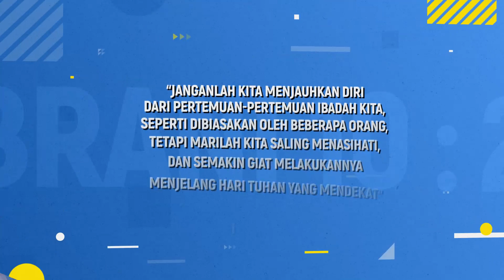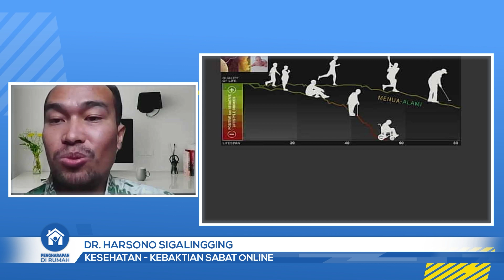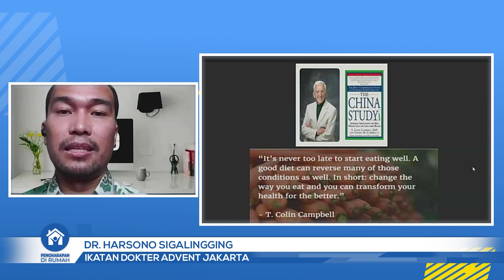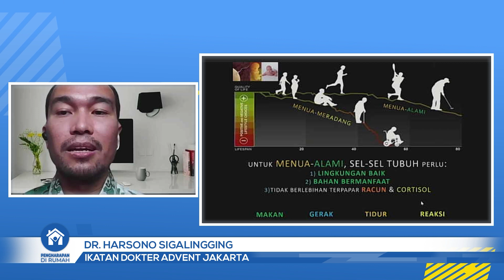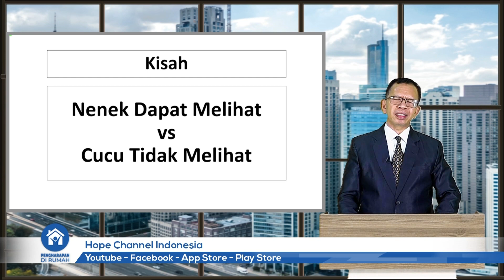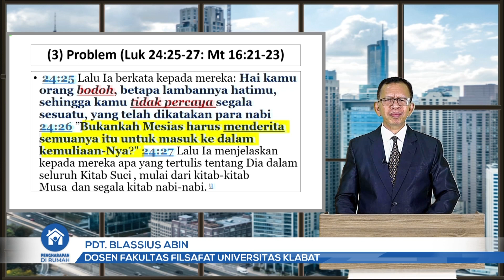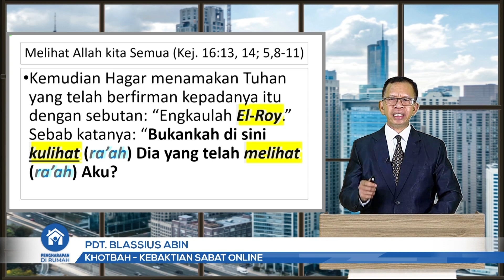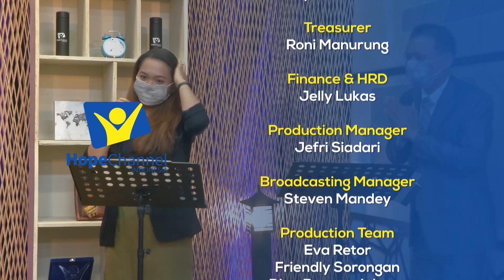Ibadah Sabat Online "Sering kita tidak dapat melihat" - Pdt Blasius Abin | Sabtu, 17 April 2021